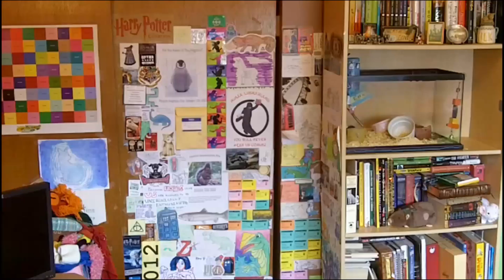Youtube Polygamy...?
In which Alex makes a video, and tells you stuff.
Also, excuse the sleepy/grossness of my face, I had just rolled out of bed when I made this.